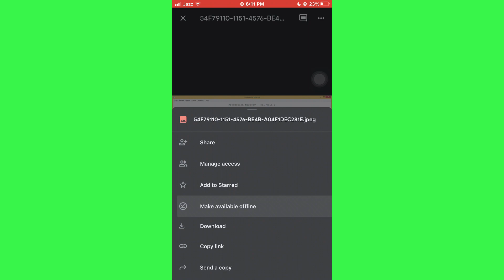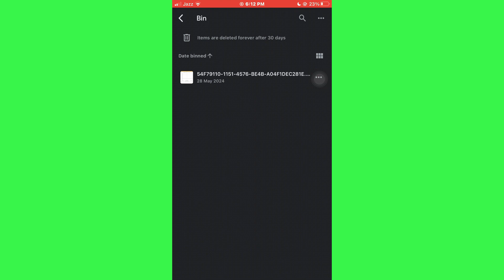How To Delete File In Google Drive Using Phone | Tutorial (2025)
In this tutorial video, I'll show you how to easily share a Google Drive file using a link. Learn how to quickly and securely share your files with others using Google Drive.